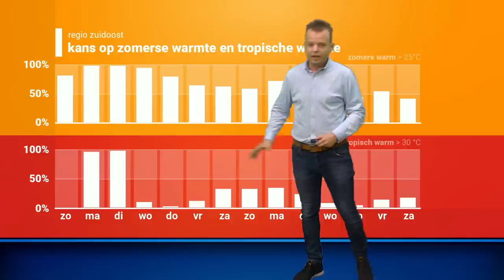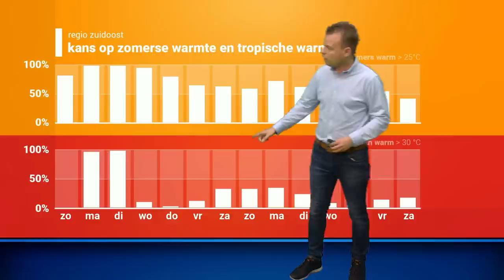Weerbericht: extreme hitte op komst! 🌡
Er is extreme hitte onderweg naar Nederland! Dinsdag kan het lokaal tegen de 40 graden worden.